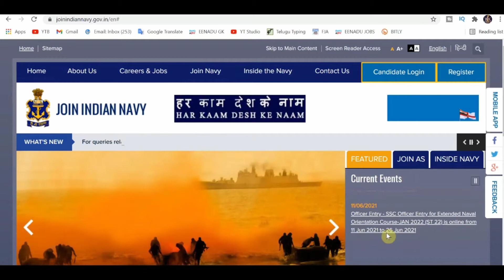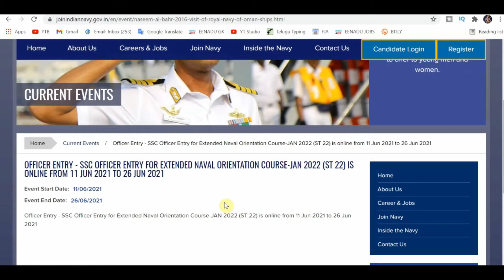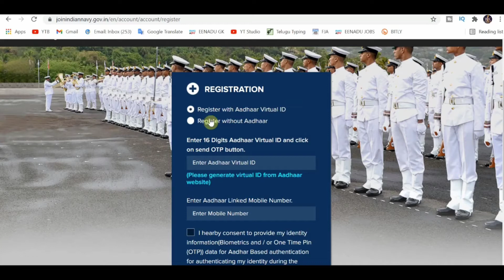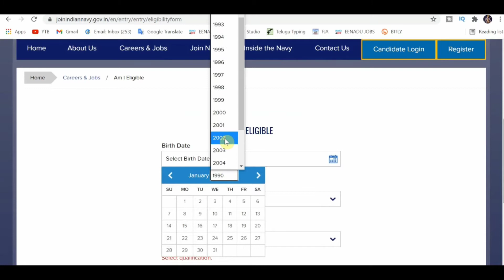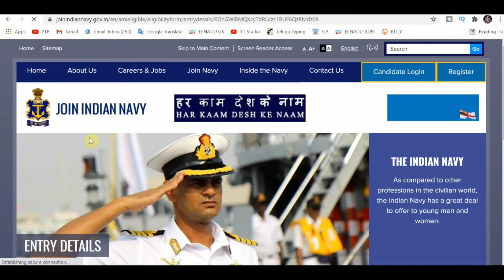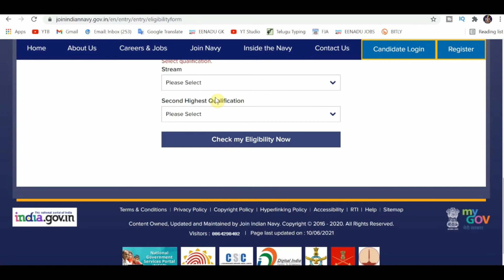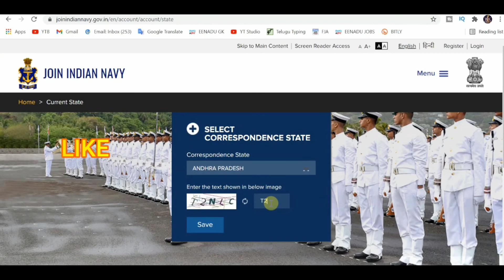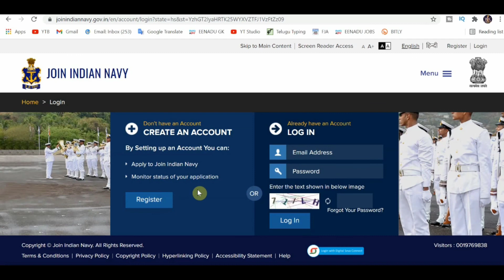Indian Navy SSC officer vacancy 2021 in Telugu| Indian navy recruitment 2021| Vijeta Telugu Academy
Indian Navy SSC officer vacancy 2021, Indian navy SSC officer recruitment 2021 syllabus, Indian navy recruitment 2021

Best English Book
General Science Book
Reasoning Book for RBI Office attendant
Computer Knowledge Book
Banking Awareness
Best Current Affairs
Essential Quantitative Aptitude

Standard books:
RS Aggarwal quant (English)
RS Aggarwal quant (Telugu)
Lucent English (Eng Medium)
RS AGGARWAL (Reasoning)
Lucent GK (latest edition)

Thanks for visiting Don’t forget to